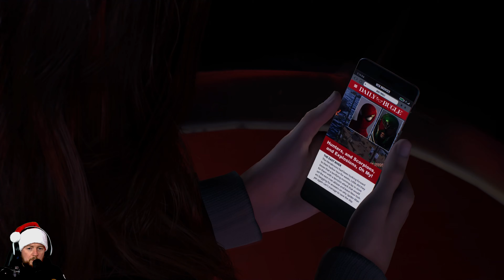[WIR SBIELA"EN"] SPIDER-MAN 2 🕸 [013] - [KIRMES RANDALE] 🕷🕷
Wir hatten bislang einen sehr entspannten Abend auf der Kirmes mit unseren Freunden...Auch alte bekannte wie Tombstone der scheinbar eine neues Leben angefangen hat haben wir getroffen...Ist das vielleicht die Ruhe vor den Sturm? oder gönnen die Schurken uns endlich mal eine Pause?

« Spider-Man 2 »
Next Gen Spidey + Spidey von ★ Sony / Insomniac Games / Marvel ★

Spielübersicht
Die Spider-Men Peter Parker und Miles Morales kehren für ein aufregendes neues Abenteuer zurück – im von Kritikern gelobten Franchise um Marvel’s Spider-Man.

Schwinge, springe und setze die neuen Netzflügel ein, um Marvels New York zu durchqueren. Wechsele
zwischen Peter Parker und Miles Morales hin und her, erlebe ihre Storys und epische neue Kräfte hautnah,während der kultige Schurke Venom ihr Leben, ihre Lieben und die ganze Stadt bedroht.

Die Evolution der Spider-Man-Story
Die unfassbare Macht der Symbionten zwingt Peter und Miles, sich sowohl mit als auch ohne Maske der
ultimativen Prüfung zu stellen, ihren Alltag, ihre Freundschaften und ihre Pflicht, andere Menschen zu
beschützen, im Gleichgewicht zu halten.

Erlebe zwei spielbare Spider-Men
Wechsele schnell zwischen den beiden Spider-Men hin und her, während du Marvels New York erkundest, das jetzt noch größer ist. Probiere Peters neue Symbiontenfähigkeiten und Miles’ explosive bioelektrische Venom-Kräfte aus und entdecke die verbesserbare Hightech-Ausrüstung, die Kämpfe jetzt noch interessanter gestaltet – für noch mehr Gameplay-Tiefe und Abwechslung.

Bekämpfe kultige Marvel-Superschurken
Kämpfe gegen mehrere neue, kultige Schurken, zum Beispiel eine Neuinterpretation des monströsen Venom, Kraven den Jäger, den unberechenbaren Lizard und viele mehr!

Erlebe Marvels New York noch größer
Marvels New York ist größer als je zuvor und bietet gleich zwei neue Bezirke – Brooklyn und Queens – sowie bekannte Orte wie Coney Island.

PlayStation®5-Konsolenfeatures
• Erstaunliche Grafikeffekte, ermöglicht durch die von Insomniac Games entwickelte Engine.
• Der Schnellwechsel ermöglicht fast sofortige Wechsel zwischen Peter Parker und Miles Morales.
• Hochimmersiver Surroundsound in der ganzen Stadt.
• Eine weitläufige Großstadt, deren Erkundung dank schnellerem Netzschwingen und den neuen
Netzflügeln noch aufregender wird.
• Haptisches Feedback sorgt dafür, dass du die Kräfte der Spider-Men in deinen Händen spürst.
• Dank adaptiver Trigger gelangen Kampfgeschehen und Netzaktivitäten direkt an deine Fingerspitzen.

«WIR SBIELA"EN" Spider-Man 2»
Marvel mäßige Helden Tour mit  SBIELA (2023)

Unterstütze die Entwickler und spiele Spider-Man 2 selbst!